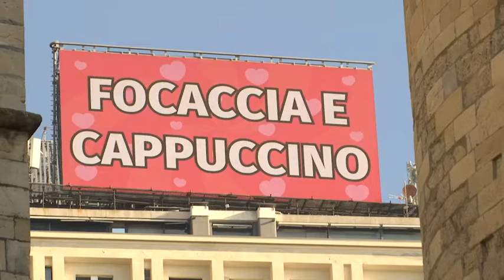I vostri messaggi d'amore sui maxi-schermi di Terrazza Colombo